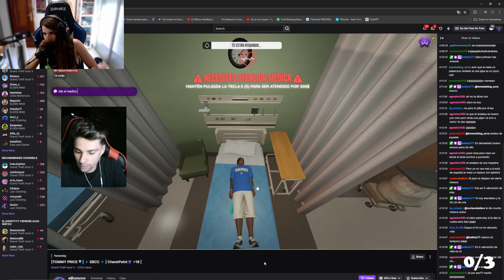Comentando GTA V RolePlay | ¿Valoración de Vida? | Checkpoint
Comentando CKs en  Checkpoint. ¿Dónde esta la valoración de vida? ¿Esta bien hecho el rol?
Me creo Jesucristo basicamente. ¿Y mi death note?